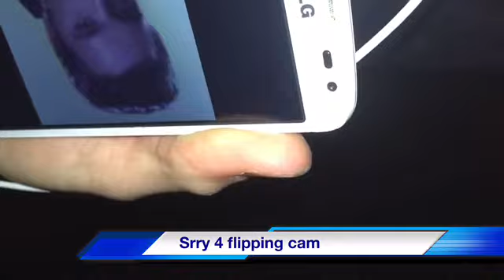Vlog # 8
Special guest 😂😂😂😂